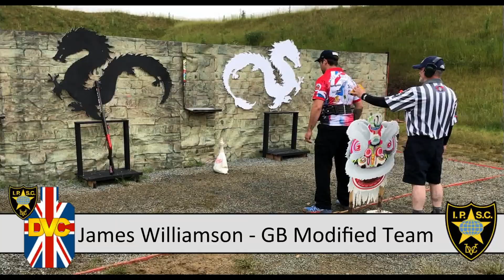James Williamson, Great Britain Modified Team, IPSC Shotgun World Shoot III 2018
IPSC Shotgun World Shoot III , James Williamson Great Britain Modified Team